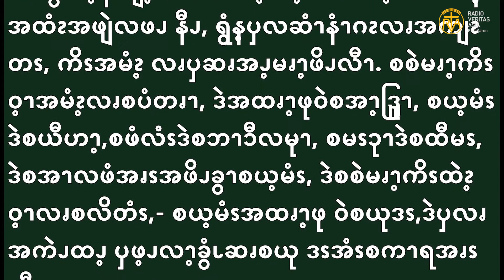Oct 28, 2020 Gospel Reading in Pwo Karen